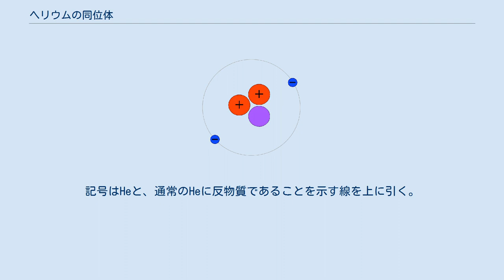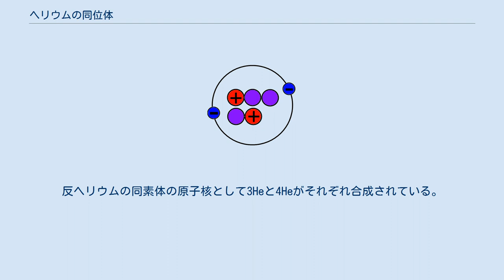ヘリウムの同位体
ヘリウムの同位体（ヘリウムのどういたい）は8種類が知られているが、3Heと4Heの2種類のみが安定である。
地球の大気中には、3Heと4Heは1対100万の割合で存在する。
しかしヘリウムはその由来によって同位体組成が大きく異なるという特徴がある。
星間物質の中では、3Heの割合は約100倍も高くなる。
地球上の岩石でも同位体の存在比は10倍も異なる。
この事実は地質学で、岩石の起源やマントルの組成を調べるのに使われている。
 最も多い同位体である4Heは、地球上で、より重い原子のアルファ崩壊によって作られる。
α崩壊により放出されるα粒子は、帯電した4He原子核である。
4Heの核子の数は魔法数にあたり、4Heの原子核は非常に安定である。
これらはまた、ビッグバン原子核合成によっても大量に生成された。
ヘリウムの2つの安定同位体は異なった経路で生成されたため、その分布にも大きな違いが見られる。
 0.8ケルビン以下の3Heと4Heの等量混合液体は、2つの層に別れ、混合しない。
これは、3Heはフェルミ粒子、4Heはボース粒子であり、異なった量子統計に従うからである。
3He-4He希釈冷凍法では、これらが混合しない性質を利用し、数ミリケルビンという極低温への冷却を行う。
地球上には痕跡量の3Heしか存在しないが、宇宙塵の構成成分として地球に降ってきたり、三重水素のベータ崩壊で生じることがある。
しかし、恒星の中では3Heは核融合により多量に作られる。
月や小惑星のレゴリスのような地球外物質では、太陽風に晒されることによって生じた3Heが痕跡量存在する。
 ヘリウム3とヘリウム4の大気中の存在比率は、3He/4He=1.37×10−6である。
 ヘリウム2(ジプロトン)は、ヘリウムの仮想的な同位体で、計算上は強い相互作用がもう2%大きかったら存在することができる。
 ヘリウム3の原子電子配置図。
原子は2個の陽子、1個の中性子、2個の電子で構成される。
 陽子2個と中性子1個からなり、通常のヘリウム原子より軽い安定同位体である。
地球大気中にはごく微量含まれるが、地球生成時に地球深部のマントルに取り込まれたため、地殻中よりもマントル中に多く存在する。
 ヘリウム4の原子電子配置図。
原子は2個の陽子、2個の中性子、2個の電子で構成される。
 陽子2個と中性子2個からなり、魔法数にあたり安定同位体である。
ビッグバン原子核合成によっても大量に生成された。
地殻岩石中の放射性元素の崩壊に伴うα粒子の蓄積によっても生成されるため、地殻中に多く存在する。
日本では100%輸入に頼っている。
 放射年代測定の(U-Th)/He法で鉱物中のヘリウム4を測定により地質環境の長期安定性を評価する上で重要となる断層の活動時期の推定や、削剥量に基づく内陸部での隆起速度の推定などに応用可能とされる。
 ヘリウムには、安定同位体よりも質量の重いいくつかの同位体が存在するが、それらの半減期は全て1秒以下である。
 ヘリウム5の原子電子配置図。
原子は2個の陽子、3個の中性子、2個の電子で構成される。
 最も寿命の短い同位体は5Heで、その半減期は7.6×10−22秒である。
6Heは0.8秒の半減期でβ崩壊する。
7Heはβ崩壊、ガンマ崩壊を起こす。
8Heは最も研究が進んでいて、8Heと6Heは、4He原子核が中性子ハローによって囲まれた構造をしていると考えられている。
 反ヘリウムは、反陽子と反中性子からなる原子であり、ヘリウムの反物質である。
記号はHeと、通常のHeに反物質であることを示す線を上に引く。
反ヘリウムの同素体の原子核として3Heと4Heがそれぞれ合成されている。
今のところ陽電子が周りを回る「反原子」と呼べる状態のものは合成されていない。